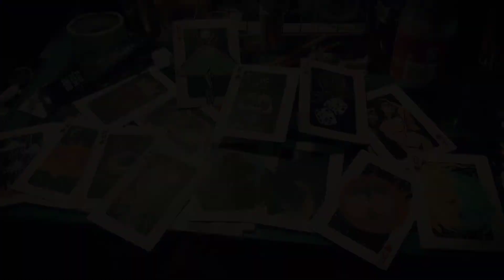DIY Oracle Deck “Her Midnight Rituals”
Day 5 of Free hand painting my own Oracle deck-  Still not even halfway finished. 😅